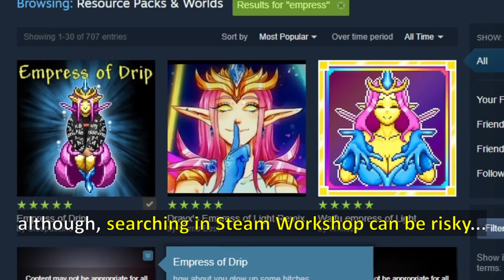The change of Empress of Light in Terraria ─ Elder Goddess, Empress of Dark, and what?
Terraria has countless charming boss to combat against, such as Eye of Cthulhu, which is a literal flying eyeball, or the twins, which are basically the same, except you get two eyeballs. But then there's this candidate: Empress of Light. This newly introduced boss in Terraria 1.4 is popular among Terraria community for some reason. So, why don't we make it better, by using these Texture packs from Steam workshop?

is that a calamity mod reference?
Used Music:
-Terraria otherworld: Ancient Citadel
-Terraria duke fishron
-Terraria empress of light
-Stardew valley: Mermaid Song
-Concierge by ALBIS
-Nightmare Inn by RKVC
-Terraria otherworld: Wall of flesh
-GaMetal Remix: Hopes and Dreams